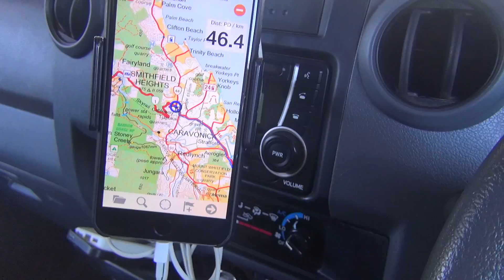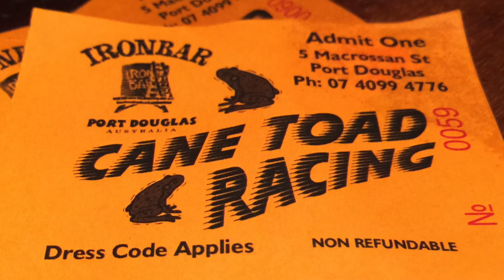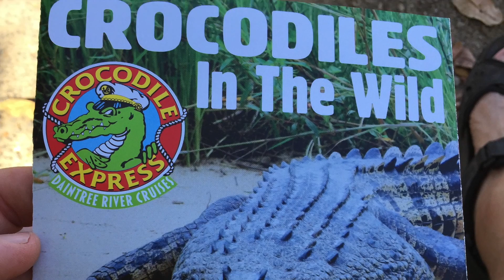The Cape, Part 1: Cairns to The Daintree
Part One: Arriving in Cairns we start on the easy bitumen bits up the Captain Cook Highway through Port Douglas, where we stop and do some some Cane Toad racing, then over the Daintree River on the Ferry and through the Daintree Rainforest up to Noah Beach, towards “Cape Trib”.